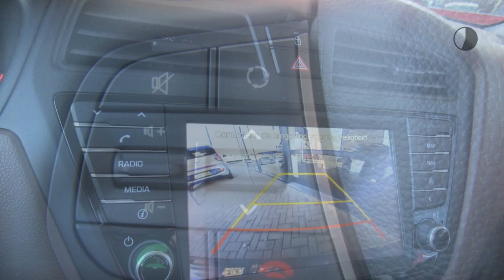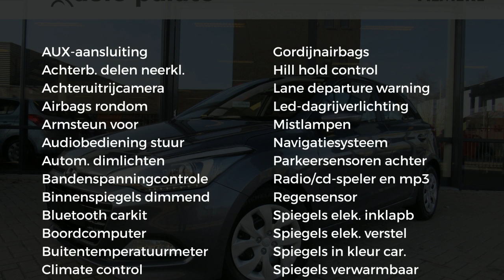Hyundai i20 1.0 T-GDI Blue 100PK Comfort + navigatie en camera